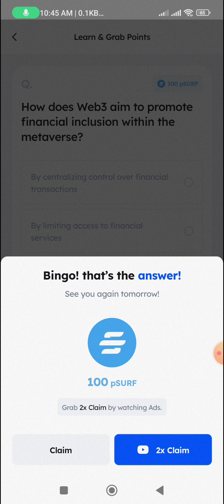Marina Protocol Today Quiz Answer June 22 2024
marina protocol today quiz answer june 20 2024

marinatodayanswer invite code: Lucifer117
🔵 Marina Protocol ($SURF) MINING ⛏ APP Join

🌊Marina Protocol is a Global Web 3.0 tutorial platform built on BNB
🌐 Users can learn Web3 and earn $SURF and $BAY by their experiences.
🌊 Dive into Marina, Surfers!
✅Touch invite code👉 lucifer117
📍Use to get extra 25% boost! 👉 Click link - Download App 👉 sing-in with Google 👉 set nickname 👉 set Invite code: FAISALVOICE117 👉 Cliam daily pSURF point by clicking the SURF button (⭐watch ads for an additional 100%) 📣 Coming Soon on IPhone 🔜 🎫 pSURF can be convert to $SURF on BNB    chain, and you will have a chance to buy & Stake SurfBoard NFT for getting pBAY!

Athene's Mining app free S9 Game Earning Method Details Topic Cover in this Video marina marinaprotocol airdrop earnwithfaisal airdropcrypto wallet marinawallet new2024 new2024airdrops How does AI contribute to the development of virtual assistants within the metaverse? June 9 2024